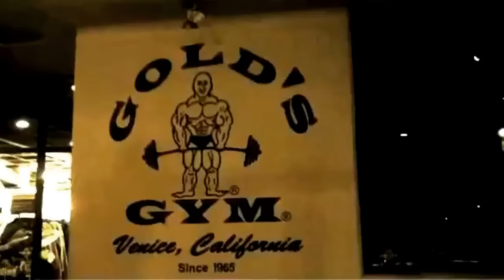BODYBUILDING MOTIVATION - How Bad Do You Want It?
Song: Clint Mansell & Kronos Quartet - Winter Lux Aeterna (Dubstep Remix)

Starring: Zack Khan, Dorian Yates, Frank McGrath, Jonathan Irizarry, Doug Miller, Ben Pakulski, Lenyn Nenez, Chris Cormier, Lewis Yates, Ryan Watson, Tracy Lippincott, Jimmy Atienza, Sibil Peeters, Scott Farmer, Jay Cutler, Gary Strydom, Lionel Beyeke, Kali Muscle, Kenny Wallach, Derik Farnsworth, Kerry Cutler, Roelly Winklaar, Phil Heath, Robert Piotrkowicz, Matthew Kroczaleski, Rich Gaspari, Marius Graatrud, Larissa Reis, Oscar Arden, Kai Greene.